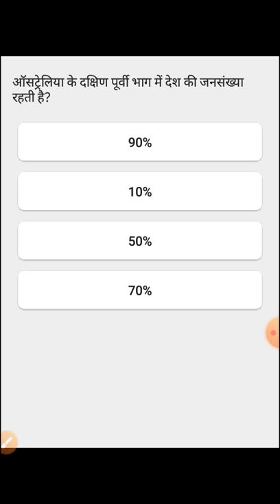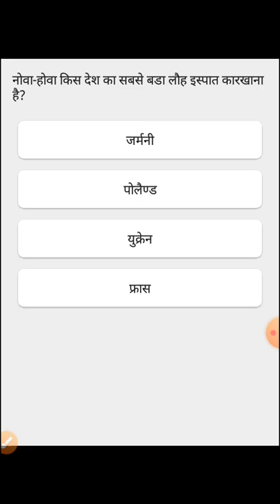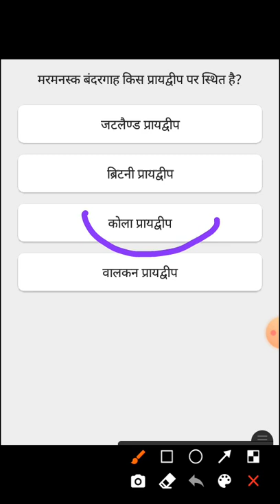Geography objectives mcq for all competitive examination.